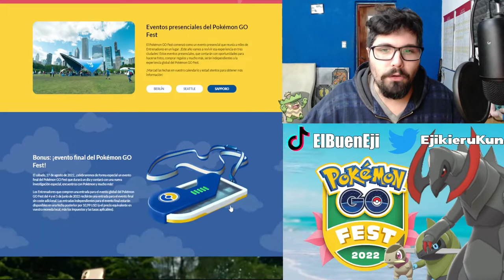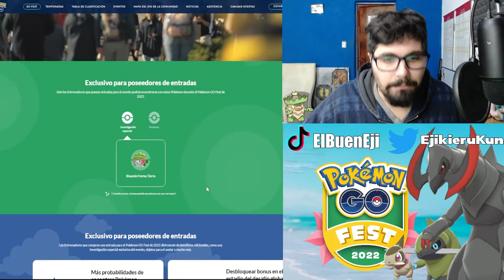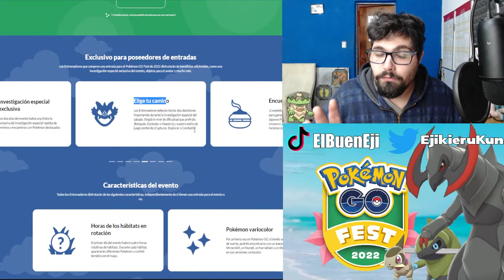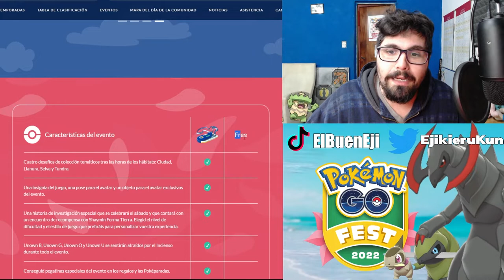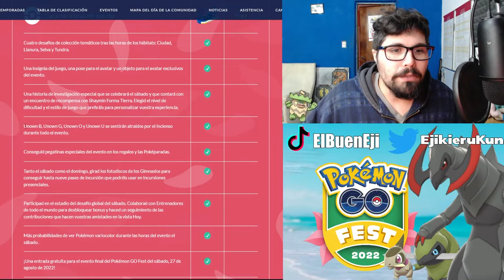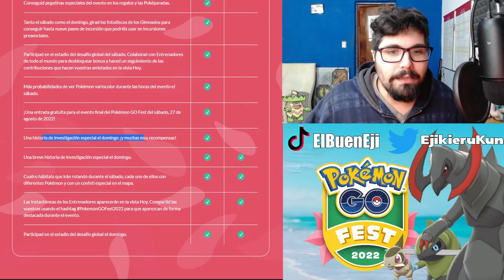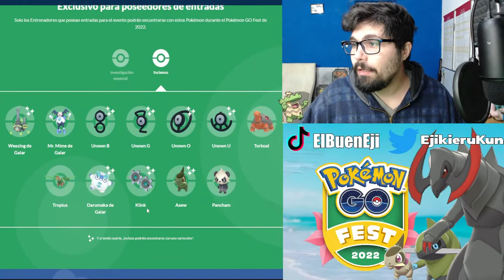GRATIS vs PAGO l Pokemon GO FEST 2022 l Pokemon GO Argentina